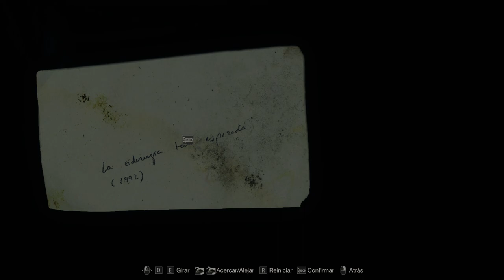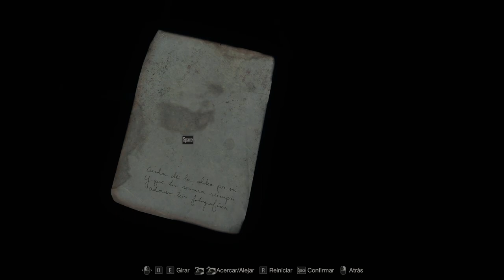Resident Evil 4 - cap.5 - Nadie está solo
¡Contigo, Leon!